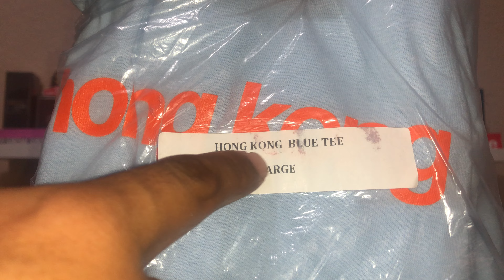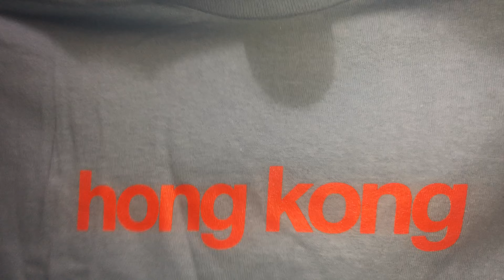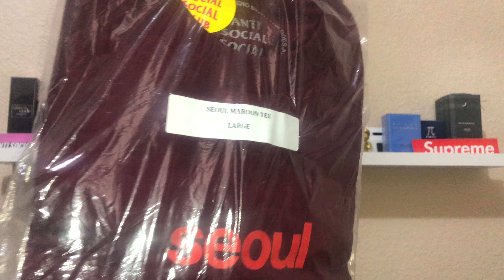Anti Social Social Club